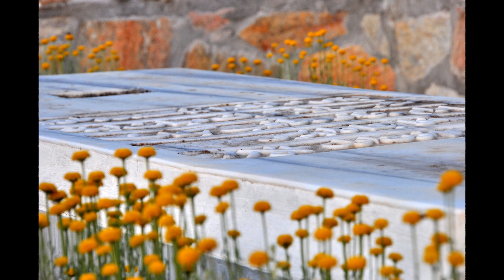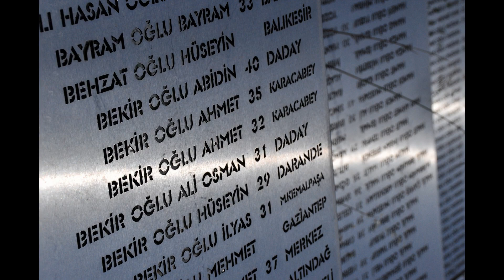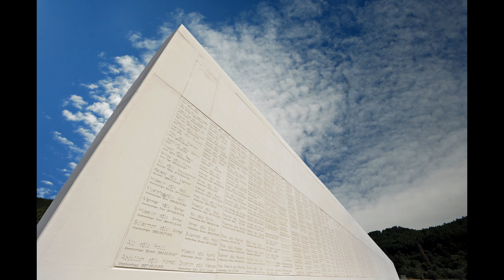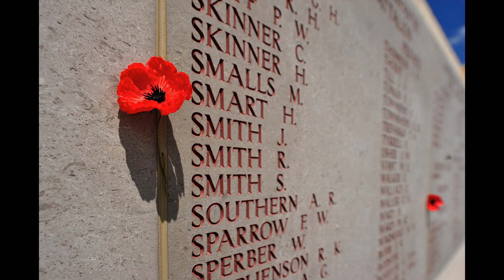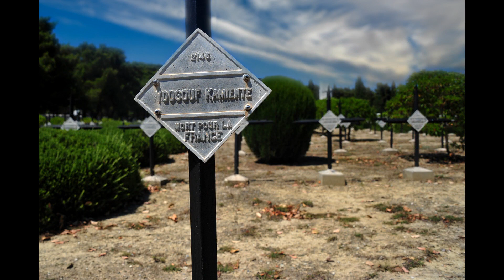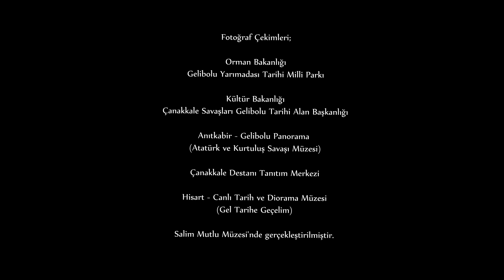Fotograf Sunumu- Dur Yolcu - Fikret ÖZKAPLAN, Gökçen ÖZKAPLAN, Turna ÖZKAPLAN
18 Mart Çanakkale Zaferi ve Şehitleri Anma Günü anısına bir devri kapatan Çanakkale Zaferi ile ilgili üyelerimizden Fikret ÖZKAPLAN, Gökçen ÖZKAPLAN, Turna ÖZKAPLAN'ın hazırladığı "Dur Yolcu" adlı fotograf gösterisini beğenilerinize sunuyoruz.
FSK olarak tüm şehitlerimize minnetlerimizi sunuyor ve kendilerini saygı ile anıyoruz.